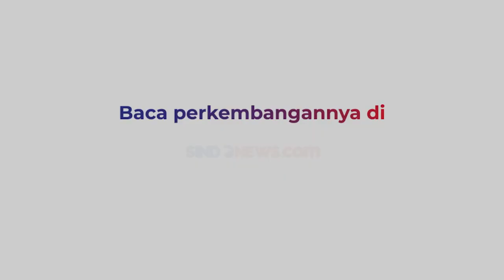Geram! Balita Dijadikan Pengemis di Lampu Merah Pasar Rebo Viral di Media Sosial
Hal ini tentunya sangat membahayakan keselamatannya. Pasalnya balita ini dijadikan pengemis di tengah ruas jalan raya.

Warga meminta agar petugas dapat menangkap para pelaku eksploitasi anak tersebut untuk memberikan efek jera.